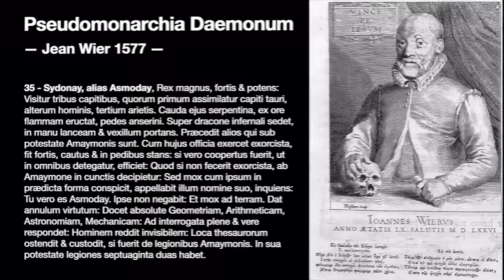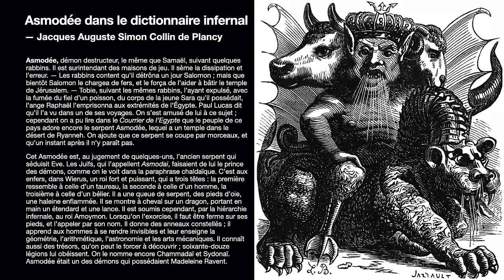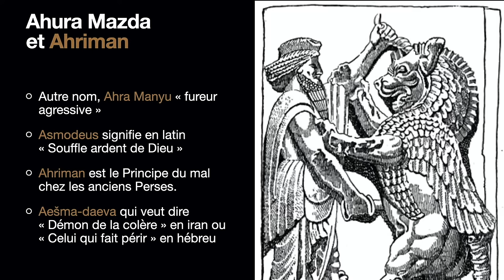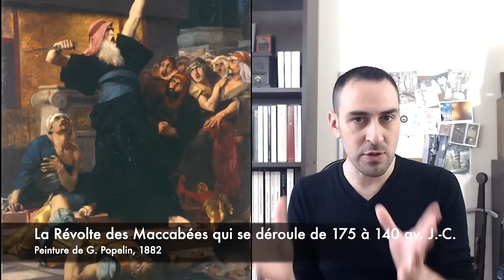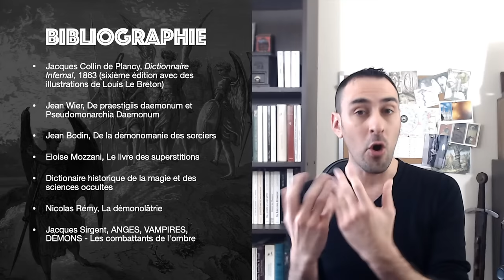Asmodée : le Gardien du Trésor de Salomon - Démonologie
Bienvenue sur cette vidéo dédiée à Asmodée, l'un des démons les plus fascinants de l'univers occulte. Dans cette exploration approfondie, nous plongerons dans les mythes, les origines mystérieuses et les incroyables pouvoirs surnaturels de ce démon légendaire.

Asmodée, souvent associé à la luxure, la cupidité et la corruption, est un démon présent dans diverses traditions ésotériques et religieuses.

Mais saviez-vous qu'Asmodée est également lié à un mystère intrigant qui entoure le célèbre village de Rennes-le-Château ? Nous explorerons cette connexion mystérieuse, en dévoilant les liens supposés entre Asmodée et les secrets ésotériques gardés par le curé Bérenger Saunière.

Vous découvrirez comment les légendes entourant Rennes-le-Château s'entremêlent avec le mythe d'Asmodée, créant une atmosphère d'énigmes et de conspirations qui fascinent les chercheurs du paranormal. Quelle est la vérité cachée derrière ces récits ? Nous tenterons de démêler les fils de cette intrigue captivante.

De plus, nous explorerons les pouvoirs surnaturels d'Asmodée, notamment sa maîtrise de la magie noire, sa connaissance des secrets les plus sombres et sa capacité à exaucer des vœux. Préparez-vous à une plongée dans un univers de mystère et de danger.

Que vous soyez passionné par l'occulte, que vous cherchiez des informations pour un projet artistique ou que vous souhaitiez simplement en savoir plus sur les mythes et les légendes, cette vidéo est faite pour vous.

Bibliographie :

- Jacques Collin de Plancy, Dictionnaire Infernal, 1863 (sixième édition avec des illustrations de Louis Le Breton)
- Jean Wier, De praestigiis daemonum et Pseudomonarchia Daemonum
- Jean Bodin, De la démonomanie des sorciers
- Eloise Mozzani, Le livre des superstitions
- Dictionaire historique de la magie et des sciences occultes
- Nicolas Rémy, La démonolâtrie
- Jacques Sirgent, ANGES, VAMPIRES, DÉMONS - Les combattants de l'ombre

Musiques :

- Tomb Raider, Yung Logos
- Ruined Temple, Josh kirsch